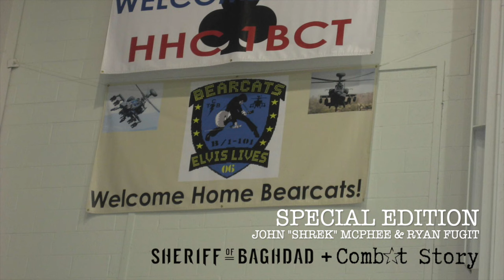Combat Story (Ep 30) + SOB Tactical: John "Shrek" McPhee (Rd 2) & Ryan Fugit | Delta | Aviator | CIA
Today we have a unique episode where I (Ryan Fugit) share my own combat story as SOB Tactical founder and retired Delta Force Sergeant Major John “Shrek” McPhee interviews yours truly.

Do not be fooled, however. Although John helps me tell my origin story growing up overseas, and going on to be an Apache helicopter pilot and CIA officer, we hear more amazing insights from John’s career as well.

In this episode, John and I talk about combat, losing friends, growing up, and swapping stories about our experiences as a pilot and Delta operator that many outside the profession have never heard...such as ‘flying the bag’ and the ‘Mr. Goodbar’ test. John even takes a moment to put on a sweater that used to belong to Saddam Hussein.

I hope you enjoy this wide ranging, real, and whiskey-filled interview as much as we did.

Show Notes
0:00 - Intro
1:21 - Episode preview
2:12 - Let the games begin
3:29 – Talking about whiskey
6:25 – The reason for starting the Combat Story Podcast
9:46 – Ryan’s origin story
14:00 – The little guy in southern Africa
15:44 – Living in Pakistan in the middle of the Gulf War
16:41 – “These bodyguards pulled me out back and put a gun to my head.”
19:50 – Being back in the United States
22:55 – “I ended up going to college, but even when I was there, I was antsy to get out and go do stuff and just be on my own a little bit more.”
24:30 – Ryan’s experience with Channing Tatum aka Chan Tatum aka Magic Mike
26:10 – The problem with social media
25:06 - People don’t understand the premise of the American life.
29:30 – “Don’t even share with me. It’s not that I don’t want to know. I do, but I know anything in my head can be gotten out.”
30:10 – Keeping in touch with others
32:21– “I’ve tried to be the better friend, the better dad, the better buddy, the better Ranger buddy, the better Green Beret.”
34:57 – “How great you were today, tomorrow they don’t need you.”
37:17 – The unfortunate truth
37:55 – The D-Day Jump
41:56 – “I believe we’re in the longest peace this planet has ever seen post World War Two.”
49:07 – What it’s like learning to hover
57:30 – Inherently dangerous training. “Injuries and loss happen every day, no matter what your level is.”
1:12:35 – Air Medals for ground guys.
1:19:21 – Importance of flexibility. “Flexibility makes you a formidable enemy.”
1:23:05 – Flying the “Bag“ and teaching yourself how to fly with one eye.
1:27:37 - The “Mr. Goodbar” Test at Delta where “If you do what has been taught to you, people won’t fight you when you walk out.“ John and one-on-one situations.
1:34:30 – Performance-based unit and how “Nobody cares as long as you’re doing your job in combat.”
1:40:20 – Ryan’s worst near-death experience story
1:47:50 - Defining failure, “acceptable failure,” and how “Wisdom is knowing better.”
1:48:51 – “You should be making mistakes. Mistakes teach you what works, what doesn’t. You got to make mistakes.”
1:49:24 – Ryan leaving the military
1:55:27 – The Saddam Sweater
2:05:43 – John’s thought of he was meant to do
2:10:34 – A piece of American History
2:11:17 – “You can’t regret what you didn’t do if you try everything you want to do.”
2:13:50 – Near death experiences. “You’re supposed to live through this near-death experience and feel like every day is a gift, but it’s not—it doesn’t feel that way.”
2:16:43 – John’s near death experience. “Never do a shoot behind, except when you have to.”
2:22:43 – The one guy John won’t mess with. “I’m not going to stand with you toe to toe. I’m going to catch you when you least expect it.”
2:24:03 – “The unit in training will always give you scenarios that can’t be solved.”
2:32:34 - The difference between guys who test well or fight well.

Listen to Ryan’s other Combat Stories wherever you get your podcasts

You can find Ryan on Instagram @combat_stories.